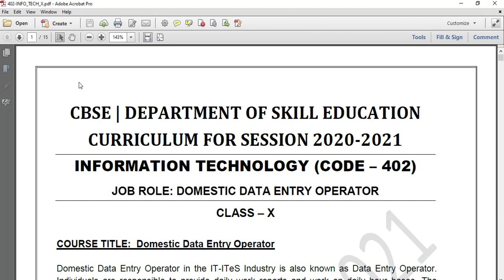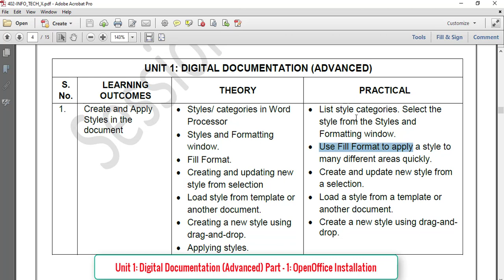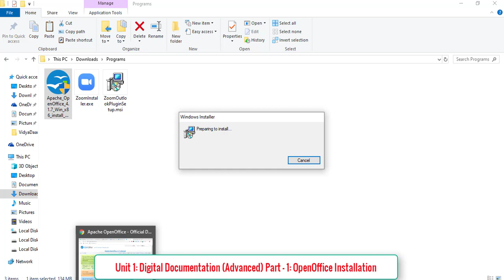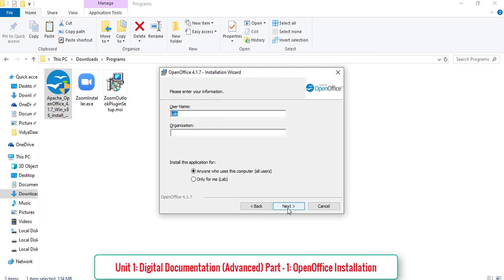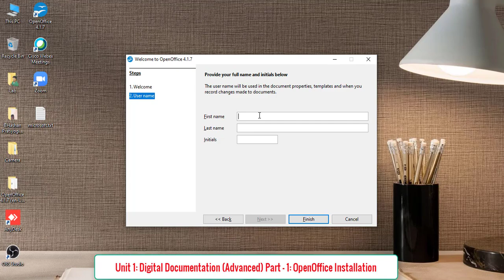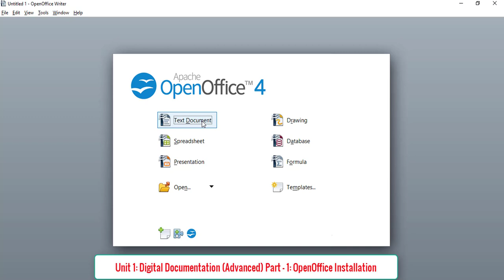UNIT 1: DIGITAL DOCUMENTATION (ADVANCED) | PART-1 | OPENOFFICE INSTALLATION | CLASS 10 IT 402 |CBSE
Hello Everyone,
In this video, we have done the OpenOffice Installation process that is required for Class X IT 402 latest curriculum 2020-21.